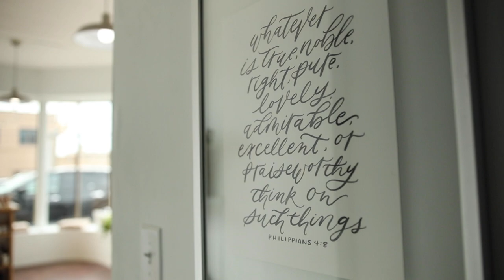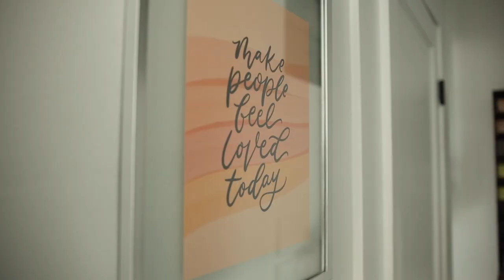CHARLOTTE'S FLORALS: Beautiful Local Flower Shoppe, Wedding Bouquets, Perfect Venue for Small Events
Charlotte Julian, owner of Charlotte’s Florals Flower Shoppe, opened the doors to the brick-and-mortar location on September 6th 2019.

211 W Walnut St